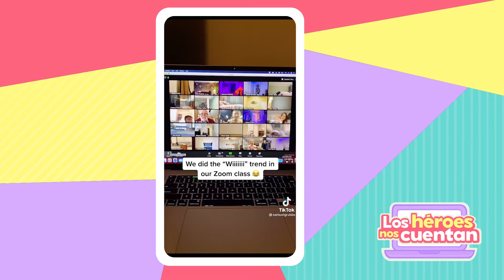Los Héroes nos cuentan: Las clases en línea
“Los días son mejores cuando platicamos con nuestros amigos. Acompaña a Marieliz en su videollamada y cuéntanos, ¿Te gustan las clases virtuales?” 👩🏻‍💻📚✏️📞👩🏻‍🏫